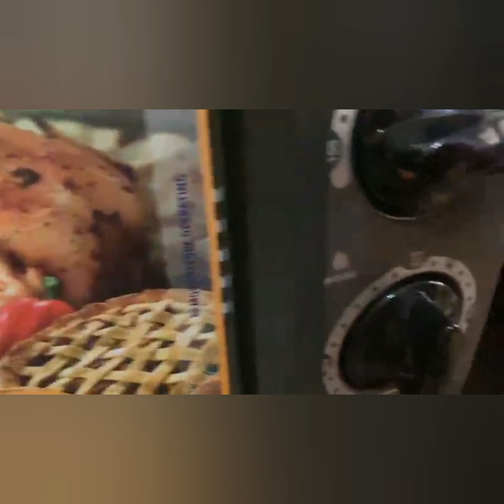Aflatoon Recipe |Aflatoon Misti Perfect Recipe |আফলাতুন মিষ্টি রেসিপি Easy Aflatoon Recipe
Aflatoon Recipe

Ingredients 👇

* * Flour 2 TB Sp
* * 5 Eggs
* * Dry Fruit 1/2

 Akhi's cooking Show

Akhi's cooking Show